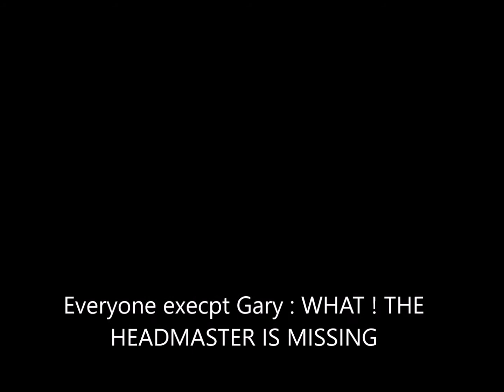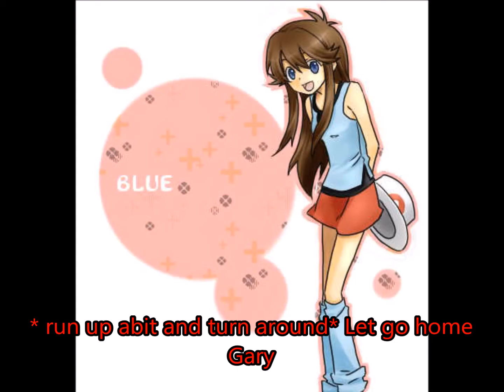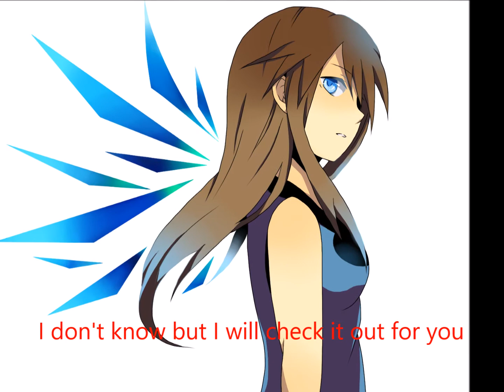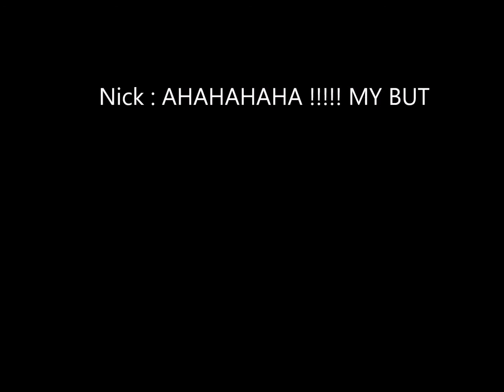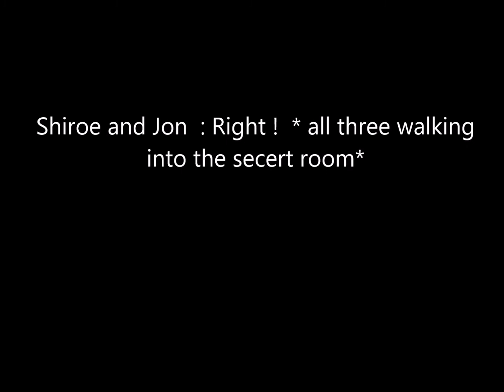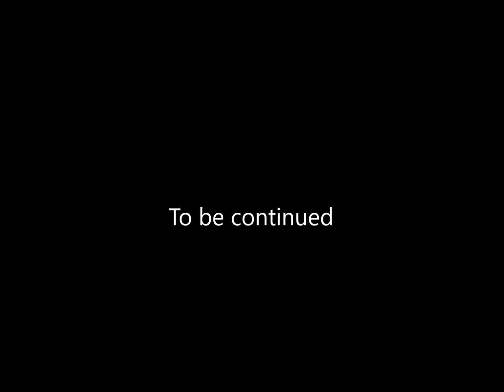Pokemon Legend of the Crimson Wing Academy episode 19 After math